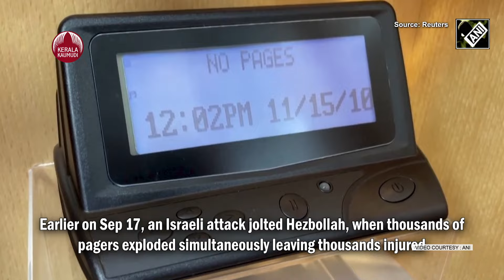തിരഞ്ഞ്പിടിച്ച് കൊല നടത്തി ഇസ്രയേൽ, ഹിസ്ബുള്ള ടോപ് കമാൻഡർക്ക് മരണം | Israel | Hezbollah commander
വ്യോമാക്റമണത്തിൽ ഹിസ്ബുല്ലയുടെ ടോപ് കമാൻഡറെ വധിച്ച് ഇസ്റായേൽ. ബെയ്റൂട്ടിന്റെ പ്റാന്തപ്റദേശങ്ങളിൽ ഇസ്റായേൽ നടത്തിയ വ്യോമാക്റമണത്തിൽ ടോപ് കമാൻഡറായ അഹമ്മദ് വഹ്ബി കൊല്ലപ്പെട്ടെന്ന് ഹിസ്ബുല്ല അറിയിച്ചു. കഴിഞ്ഞ ദിവസം ഇസ്റായേൽ നടത്തിയ ആക്റമണത്തിലാണ് അഹമ്മദ് വഹ്ബി കൊല്ലപ്പെട്ടത്. റദ്വാൻ സ്‌പെഷ്യൽ ഫോഴ്സിന്റെ ഓപ്പറേഷനുകൾക്ക് മേൽനോട്ടം വഹിച്ചിരുന്നയാളാണ് അഹമ്മദ് വഹ്ബി. കഴിഞ്ഞ ദിവസം ബെയ്റൂട്ടിൽ ഇസ്റായേൽ നടത്തിയ വ്യോമാക്റമണത്തിൽ റദ്വാൻ യൂണി​റ്റിന്റെ തലവനായ ഇബ്റാഹിം അക്വിലും കൊല്ലപ്പെട്ടിരുന്നു. 1983ൽ ബെയ്റൂട്ടിലെ അമേരിക്കൻ എംബസിയ്ക്ക് നേരെയുണ്ടായ ബോംബാക്റമണത്തിൽ 63 പേരാണ് കൊല്ലപ്പെട്ടത്. ഈ ആക്റമണത്തിന് പിന്നിലെ മുഖ്യസൂത്റധാരൻ ഇബ്റാഹിം അക്വിലാണെന്ന് അമേരിക്ക കണ്ടെത്തിയിരുന്നു. അക്വിലിനെ കുറിച്ച് വിവരം നൽകുന്നവർക്ക് അമേരിക്ക 7 മില്യൺ ഡോളർ പാരിതോഷികവും പ്റഖ്യാപിച്ചിരുന്നു.